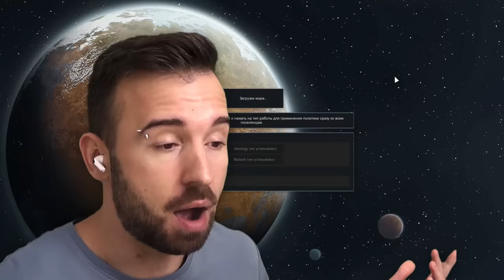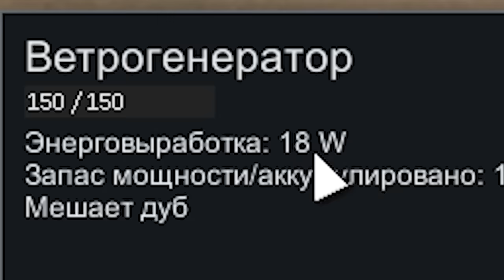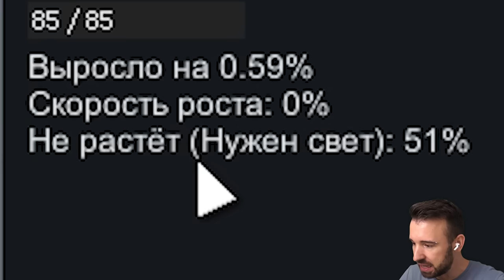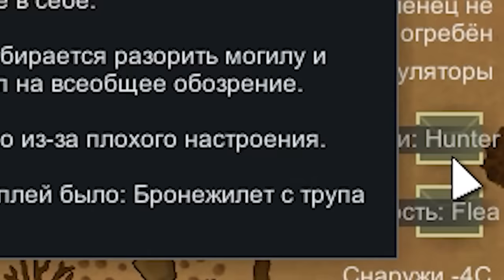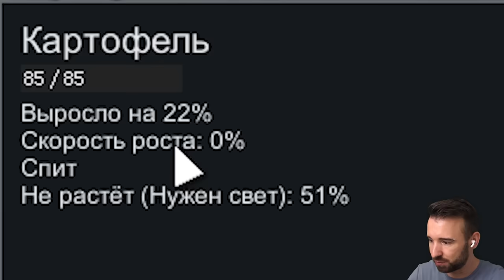ВЫРАЩИВАЮ КАРТОШЕЧКУ В МОРОЗ в RimWorld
Продолжаем превращать жизнь бедных колонистов в ад. Rimworld 5 Серия.